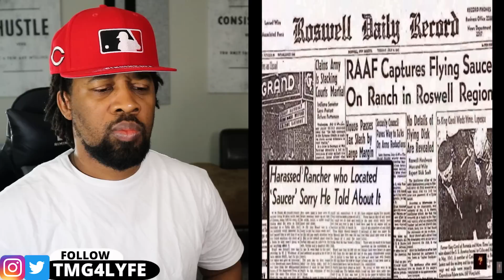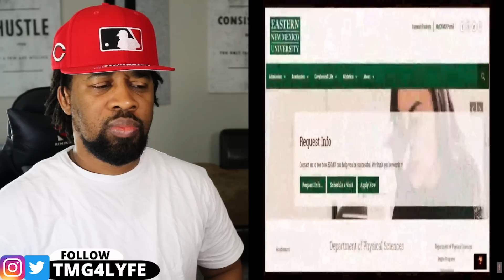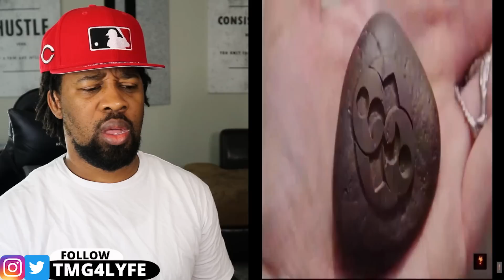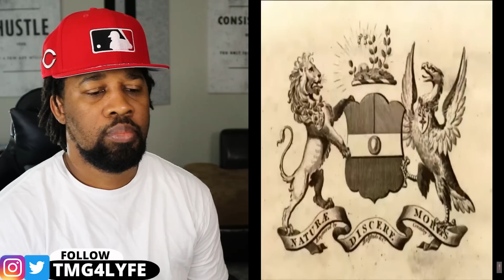SCIENTISTS Are WORRIED! Alien Tomb Found In Russia 🪨👽